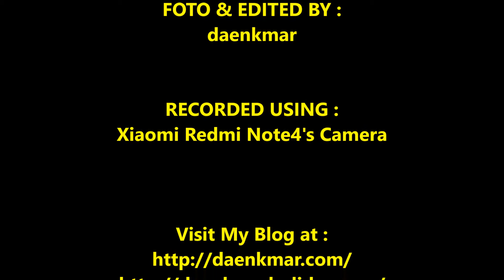Chicken Peri Peri & Cinamon Banana Smoothies - Menu Baru Hotel Noor Bandung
Chicken Peri Peri & Cinamon Banana Smoothies merupakan menu baru dari Emmy's Terrace, Hotel Noor Bandung.

salam
daenkmar